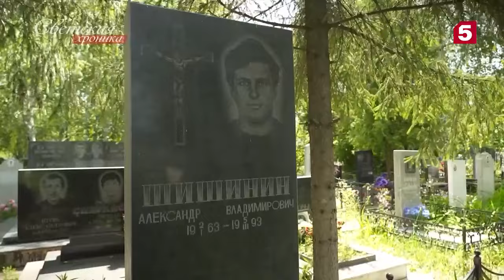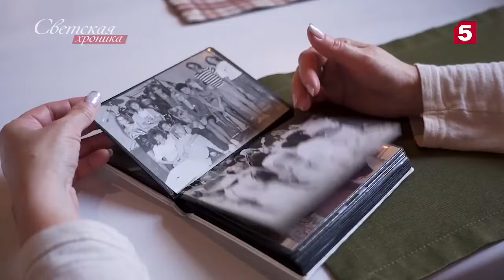Светская хроника: Какие тайны скрывались за успехом группы «Комбинация» в 90-е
Дата эфира: 27 июня 2023